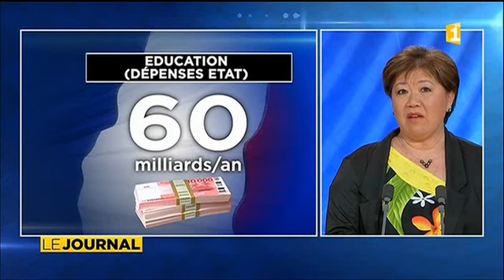Les fonctionnaires d’Etat en grève